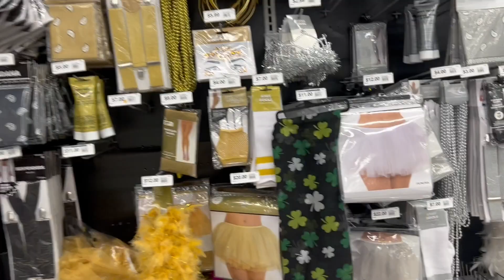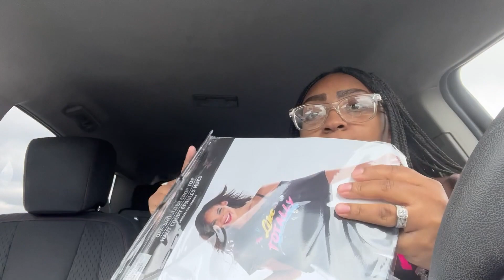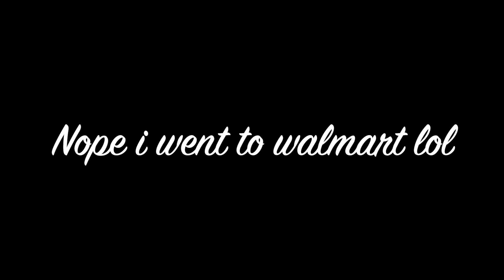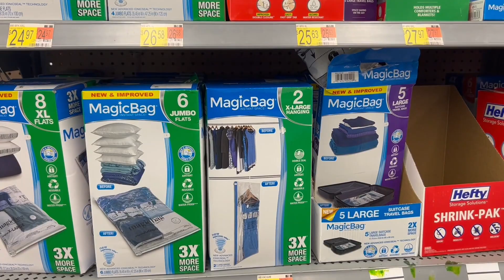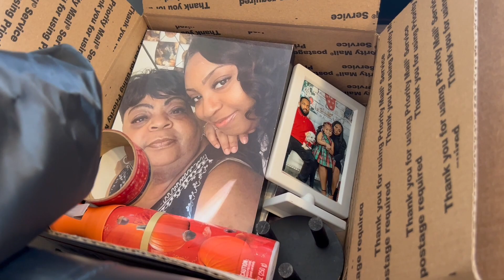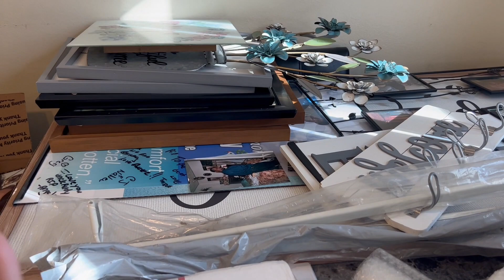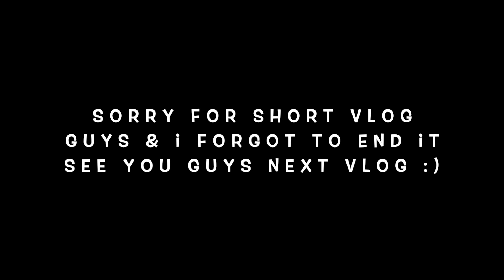Daily Vlog | Packing For The New House | Getting Ready For My Birthday